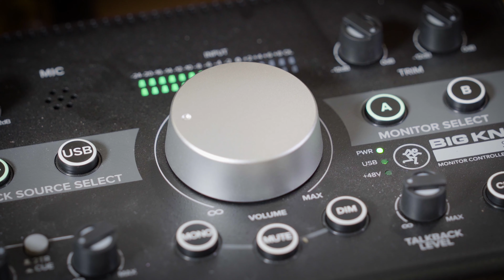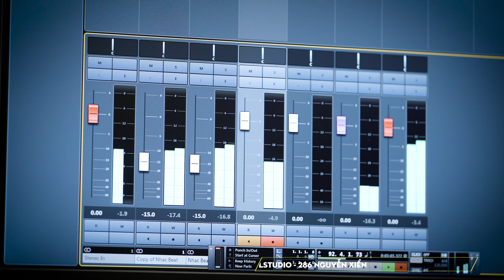[MV 4K] - Gửi Người Yêu Cũ ( Cover) - Thanh Hiền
✦ Cảm ơn tất cả mọi người đã theo dõi và ủng hộ kênh trong thời gian qua.